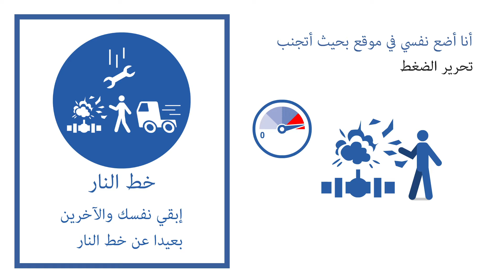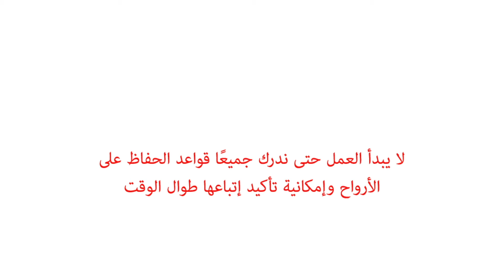Line of fire (ARABIC)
Keep yourself and others out of the  line of fire.
Part of a series of 'Rule in a minute' Life-saving rules videos.